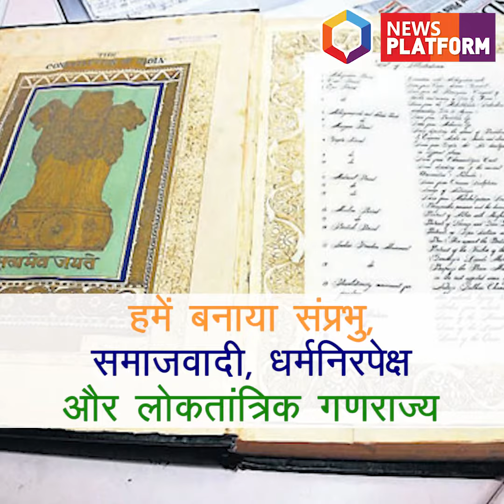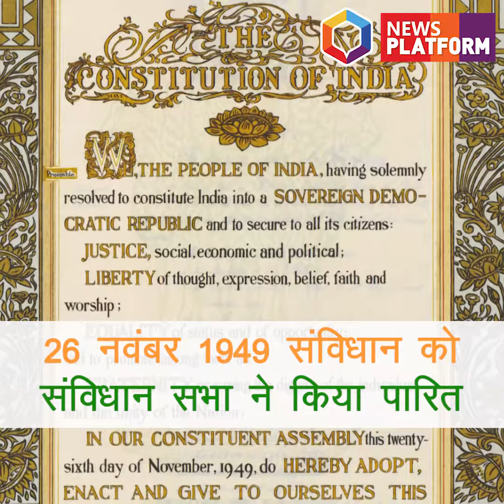हमारा गणतंत्र, हमारा संविधान